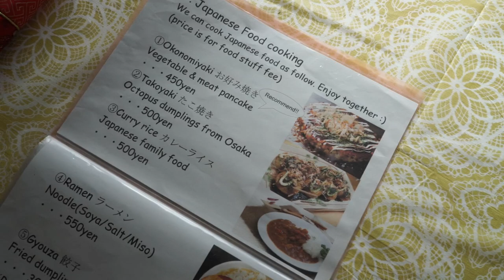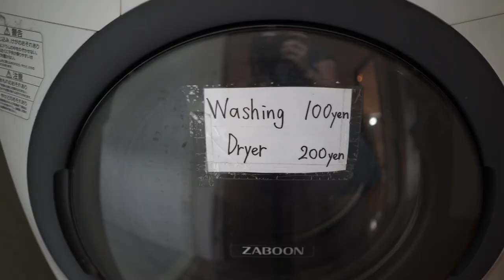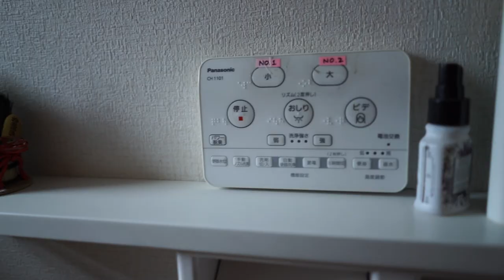Japanese House Tour 🇯🇵🏠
Today my Airbnb host family welcomes you into their home and shows you around their Japanese house.

ymctokyo

Brittany McCowan
Australia